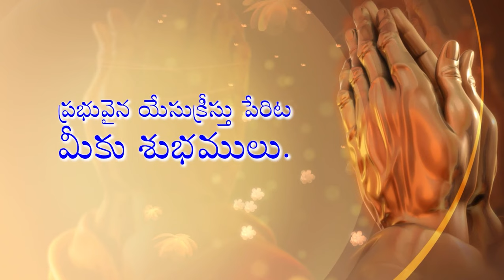కృతజ్ఞత లేనివారు • Ungrateful People • Telugu Christian Message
Ungrateful People
కృతజ్ఞత లేనివారు
Krutajnata Lenivaru

దేవుని మహాకృప వలన మాచే రచింపబడిన పుస్తకములు:
1. జీవించే కళ ఎలా?

2. సర్వలోకానికి సువార్త (సంచిక – 1) 📙

3. సర్వలోకానికి సువార్త (సంచిక – 5) 📘

4. నిత్యజీవ పరిశోధన (2016) 📒

5. నిత్యజీవ పరిశోధన (2017) 📕

6. దేవుడు తీసిన సినిమా 📘